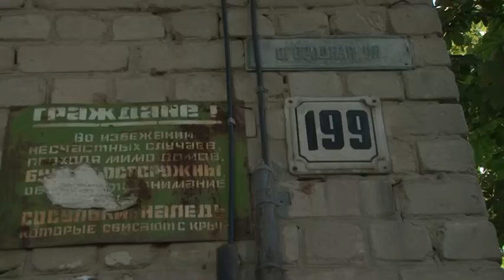В Заводском районе затопило шесть улиц